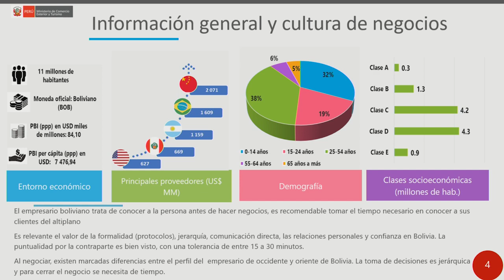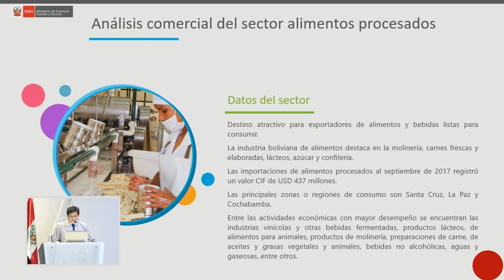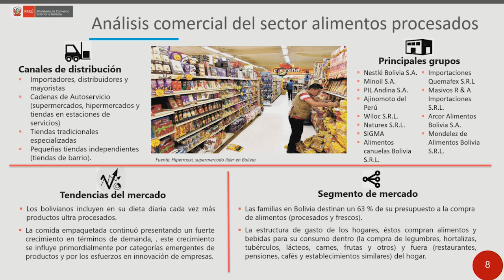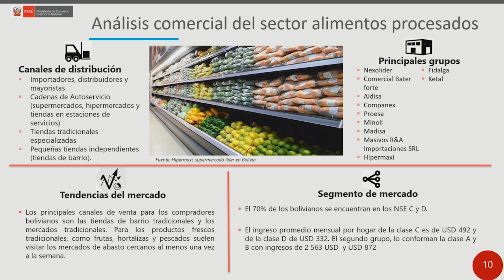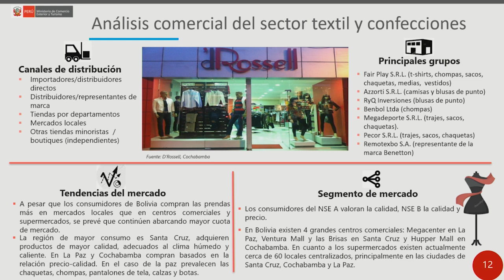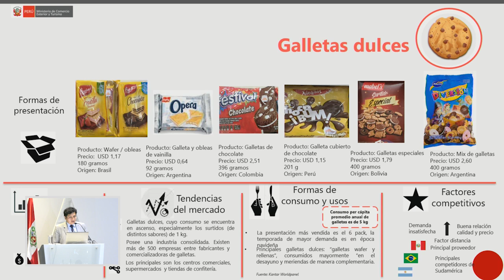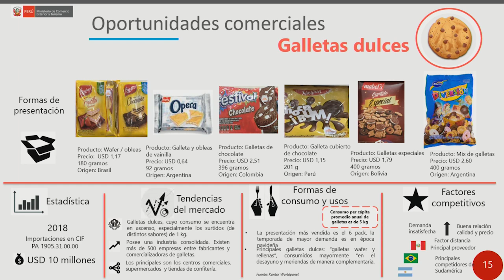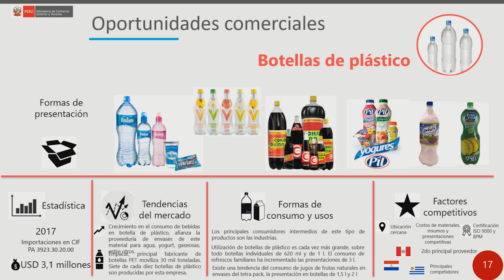Plan de Desarrollo de Mercado Bolivia: AYLLÓN, Adderlyn (14 agosto)